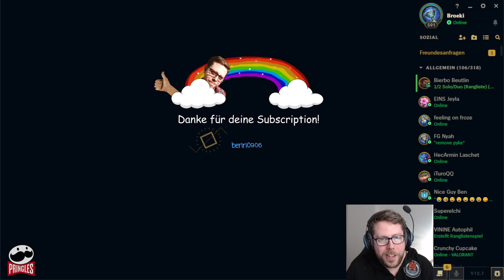Kann man WUKONG Botlane Spielen?